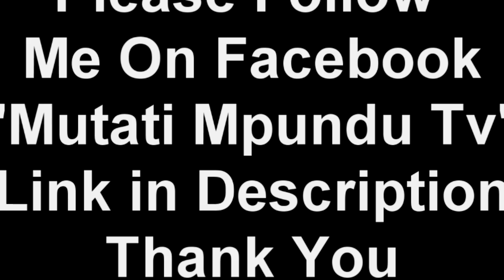Enock Mwepu Update; I Have Offered to Spend $50,000 For His Travel Expenses & Logistics; Pro Angel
It’s Pure Witchcraft Against Enock Mwepu Chipolopolo Captain! But We Are Praying for Him Prophet Ian.

Enock Mwepu Update; I Have Offered to Spend $50,000 For His Travel Expenses & Logistics; Prophet Abraham Angel Israel